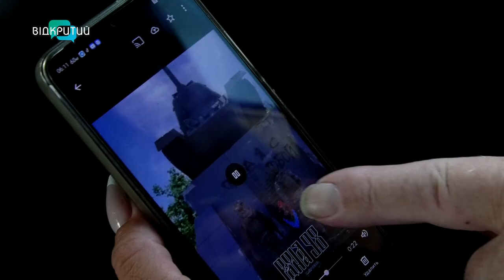З Дніпра до Норвегії вирушила друга група переселенців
Вони втратили усе, крім віри. З Дніпра до Норвегії вирушила друга група переселенців. Що очікує на них за кордоном?